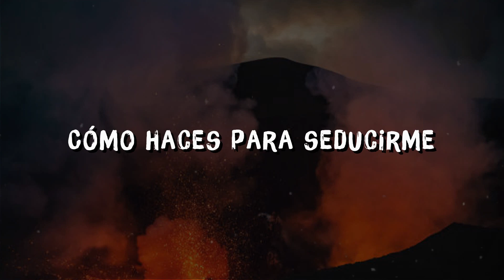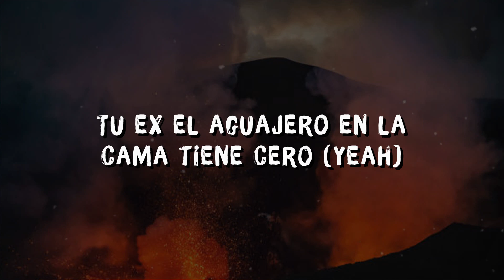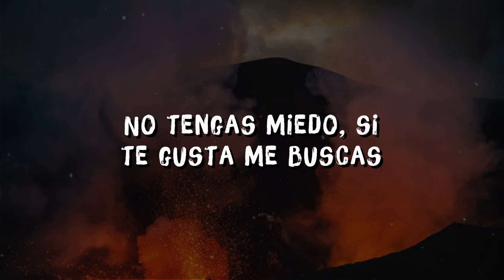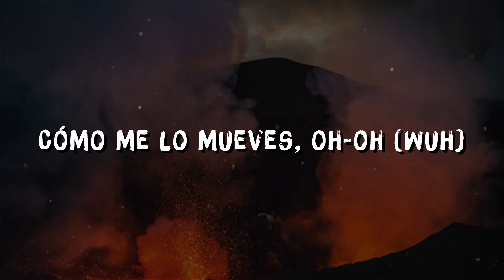ChocQuibTown, Rauw Alejandro, Lyanno - No Hay Nadie Más (Letra/ Lyrics)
Letra de la canción:
Uh-wow-woh
ChocQuibTown, baby
Uh-wee
Ajá
Explícame (woh-woh)
Cómo haces para seducirme
Desde que te vi yo solo sueño con
Desvestir tu piel y hacerme dueño de ti
No tengas miedo, si te gusta me buscas (eh)
No hay tiempo para preguntas, disfruta
Como tú no hay más, más
Baby tú me tienes mal, mal (baby, tú me tienes mal; yeah)
No tengas miedo, si te gusta me buscas
Como tú no hay más, más (yah-ah)
Baby tú me tienes mal, mal (eh-eh; baby, tú me tienes)
Ly-Ly-Ly (yeah-eh-eh)
Si era un poco grosero
Pero voy a pasar mi lengua por tu agujero
Pa' que caiga un aguacero (oh-oh)
Tu ex el aguajero en la cama tiene cero (yeah)
Igual su banco, por eso me llamaste primero (vuh)
Yo no voy con cautela (ah-ah), del panty rompí la tela (ah-ah)
Parecemo' animale' (eh), brincando como en Coachella (ah)
Eh-ah, tú está' bien buena
Eh-ah, pero no ere' buena
Ábrete pa' comerme to'a la cena
Como tú no hay más, más (eh-oh)
Baby tú me tienes mal, mal (baby, tú me tienes; yeah)
Tú afinado pa' que afine
Tú y yo má' arriba que los premio' Guiness (yeah)
Vamo' pa'l cine (¡wuh!)
En un carro 'e lujo con rine'
¿O prefiere' que en limosine?
Ponte chévere
Seguro la rumba va a estar, ay, espectacular
Y cuádrate una ve'
Y dile a tu mamá que de pronto nos vamo' a demorar
Haciendo cosa' buena', sin problema
La tina está llena y tu piel está que quema
De-De-De los do' e' la faena
Suéltate, muchacha, dale, quítate la crema (yeah-yeah-yay)
Uh-ah-y, qué rico que podamo' repetir
Ay-ay-ay-ay, mmm, baby
Todavía no te vayas a vestir (wah)
Como tú no hay más, más (ah-ah-ah)
Baby tú me tienes mal, mal (baby tú me tienes)
Babe, dice; Ra-Rauw (Rauw)
De tanto que to' el día te pensé (te pensé)
Contigo por la noche yo soñé (ey)
Te quitabas la ropa estando encima (ey)
Y si e' por mí te puedes quedar arriba (yeh)
Que por el espejo se ve, tu cuerpo brincándome (wuh)
Cómo me lo mueves, oh-oh (wuh)
Dime cuándo nos vemo', yeh
¿Por qué el tiempo perdemo'? (yeh)
Baby, si nos gustamo (yah), yeh
¿Por qué está' gana' no matamo'?
Y si te gusta, me buscas (ah-ah)
Baby tú me tienes mal (mal), mal
Yeh
Ra-Rauw, ey
Ra-Rauw Alejandro
ChocQuibTown (es ChocQuibTown)
Eh, ChocQuibTown (eeah-yeah-yeah)
Ly-Ly-Lyanno (eh-eh)
Duars Entertainment
Manoe (Lexus)
Dímelo, Sensei (noise)
Dímelo, Colla (yeh, woh-oh)
Dímelo, Colla (Colombia y P.R)
¿Qué fue?
ChocQuibTown, baby
Lexus, Noise
Slow Mi-Mike
Yah-yah
¡Uh!